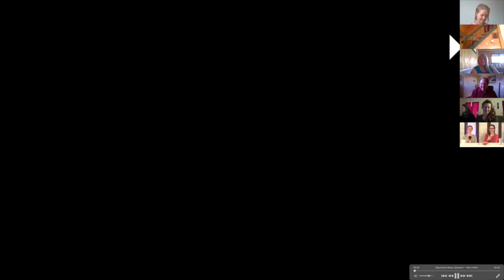ACIM Online - Beyond the Body Episode 7 - LM Virtual - Living A Course in Miracles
Living A Course in Miracles - The ACIM online show "Beyond the Body" is a sharing show with Calico Hickey that has its basis in Jesus' teachings of A Course in Miracles (ACIM). Guests are invited to discuss different aspects of how the body can be used by the ego to block the awareness of Love. Topics like body shame, illness, pain and Mind level confusion are explored throughout the weekly episodes.

Calico relates a story unraveling from the experience of pain as it relates to the idea that she has stage IV cancer. Physical pain is the same as any error in our thinking. Whether you find yourself as angry, sad, depressed or in physical pain, the healing process is the same. Pain in the mind is pain, no matter how we label it!

This recording of "Beyond the Body" took place at La Casa de Milagros, Chapala, Mexico on June 25th, 2018.